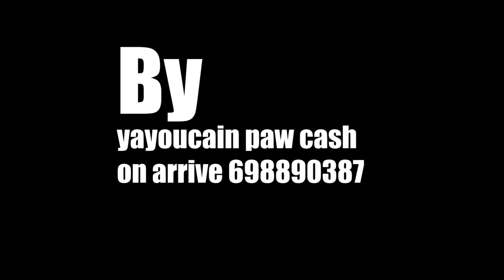mariage hairoudjo Garoua